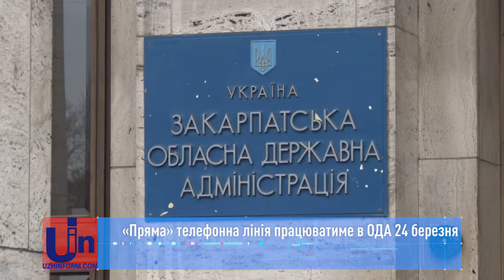«Пряма» телефонна лінія працюватиме в ОДА 24 березня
У зв'язку із карантинними заходами особистий прийом громадян в Закарпатській обласній державній адміністрації призупинено, але влада залишається на зв'язку
У вівторок, 24 березня 2020 року, в ОДА відбудеться пряма телефонна лінія «Запитай у влади», під час якої громадяни зможуть поспілкуватися з в.о. голови обласної державної адміністрації Олексієм Гетманенком.
Дзвінки безкоштовні.